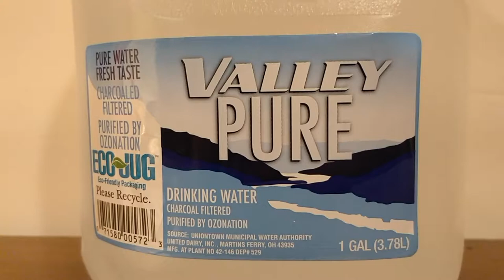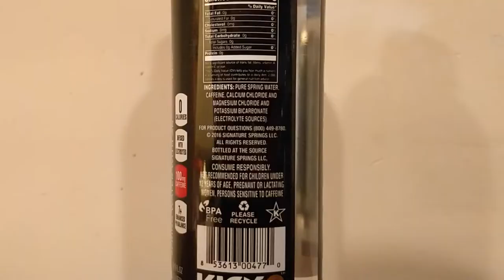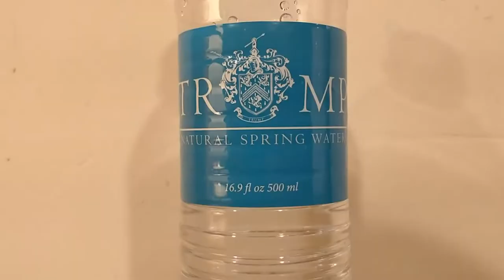Jon Drinks Water #6278 blk water VS Blue Can VS Trump Spring VS Kick2O VS Valley Pure